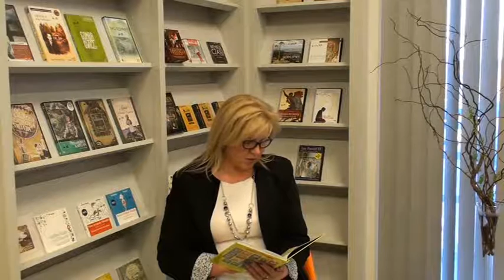Challenge - nominacja w czytaniu książki dla dzieci - Beata Nowicka